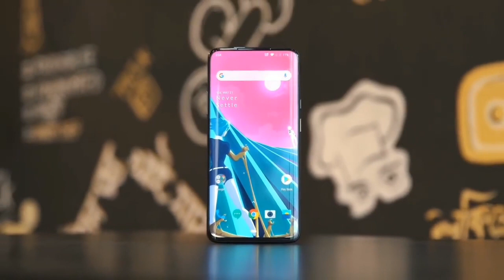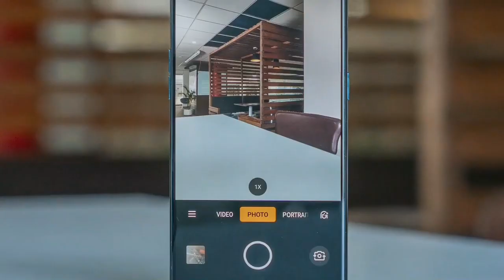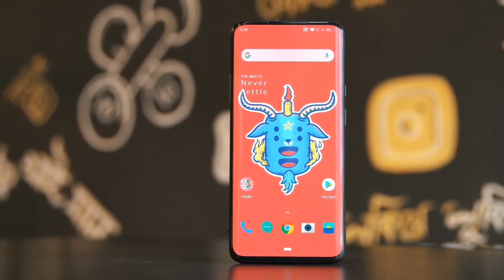Realme X pro : Snapdragon 855, 21 MP Pop Up Selfie Camera, Price & realise Date 2019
Realme X Pro : Snapdragon 855, 25MP Pop Up Selfie, Price & Release Date
Realme XT Mat lo wait karo !! *NEW SMARTPHONE, realme XT screen type, realme XT vs Realme x, realme X pro, realme new phone with SD730G, realme XT hands on, realme XT Launch Date in India, realme XT camera test in hindi, realme Xt vs Realme 5pro vs Realme X vs Realme X pro, realme, XT, realme Upcoming phone name, realme 2019 smartphone, realme XT review in hindi, Realme X pro with SD730G !! Don't buy Realme XT, Realme XT Mat lena wait karo !!realme x pro review.

About this video -  Dosto aj ki iss video me mene apko  realme xt pro phone ke bare me bataya he. Umeed he apko video pasand aya hoga.

ABOUT CHANNEL
A SPYDER is all about technology and you will get only tech content in this channel mostly. We love smartphones so you will find most of our videos are on Smartphones, So if you are also tech lover then what are you waiting for?